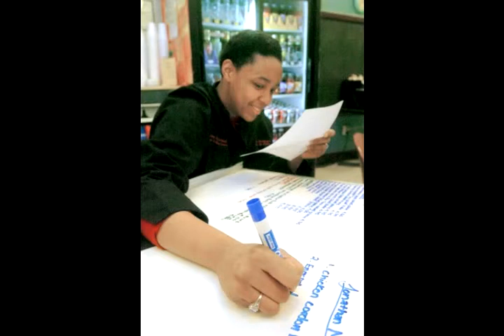Cafe108 ~ Brookline High School ~ Brookline, MA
RESTAURANT 108 IS A STUDENT RUN RESTAURANT AT BROOKLINE HIGH SCHOOL (MA) ... IT IS PART OF THE SCHOOL'S CULINARY PROGRAM.